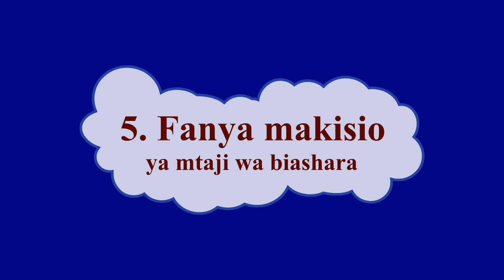Jinsi ya kuanzisha biashara ya bodaboda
Kuna baadhi ya wafanyabiashara wana anzisha biashara ya bodaboda bila kufuata taratibu zinazo kubalika

Unapo anzisha biashara ya bodaboda bila kufuata taratibu zinazo kubalika matokeo yake ni biashara kuyumba na hata kufilisika

Video hii inaeleza jinsi ya kuanzisha biashara ya bodaboda ambayo ni endelevu